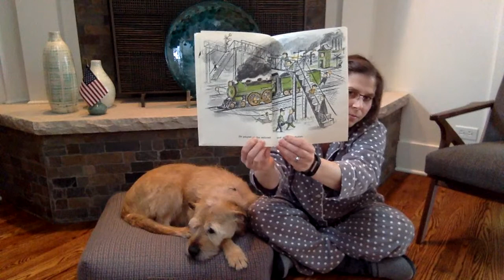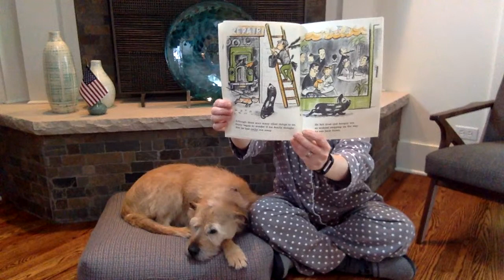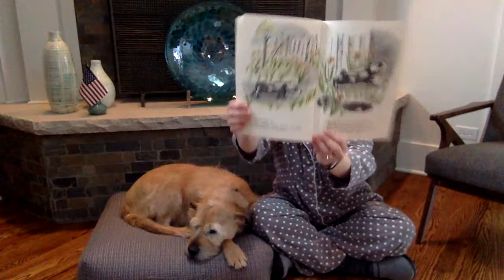Morning Greeting 3/20/20